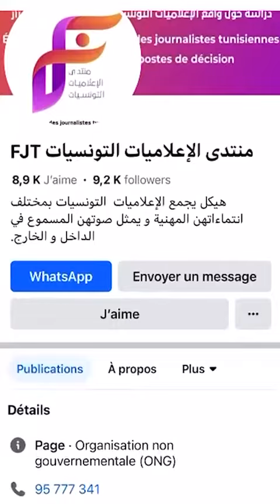قريبا يصدر منتدى الإعلاميات التونسيات دراسة علمية حول واقع الإعلاميات في تونس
قريبا يصدر منتدى الإعلاميات التونسيات  دراسة علمية حول واقع الإعلاميات في تونس ومعوقات نفاذهن إلى مواقع القرار والمسؤولية ًً…مزيد من التفاصيل مع الدكتورة سهير الحياني .
منتدى الإعلاميات التونسيات FJT
Forum femmes journalistes